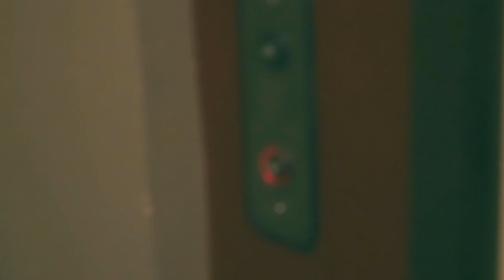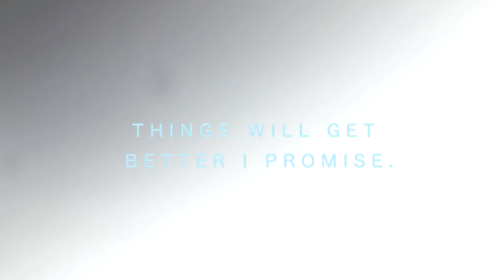HOME_VIDEO 1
A WEEKLY VLOG AND BLURB.

ALSO LEARNING A NEW/OLD CAMERA

THINGS WILL GET BETTER I PROMISE.